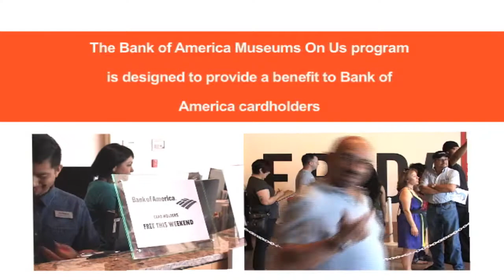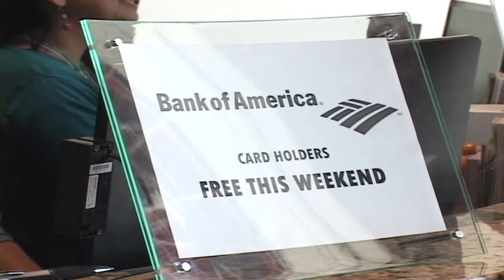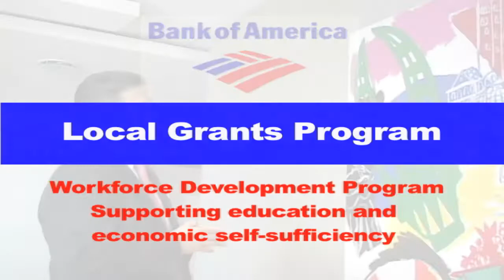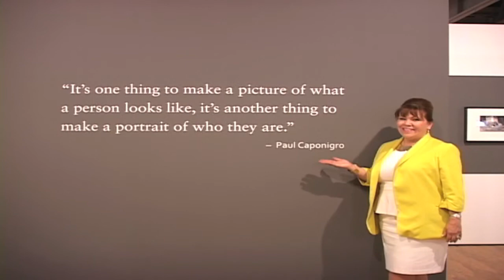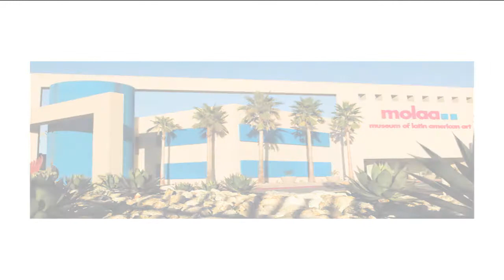Bank Of America "Museums On Us" Molaa Museum video presentation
Bank of America will be continuing its “Museums on Us” program in 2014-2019. The program, which allows Bank of America, Merrill Lynch and U.S. Trust credit and debit cardholders free access to over 200 institutions, is entering its 22nd year. Cardholders will receive free admission on the first full weekend of each month. This video was filmed in 2014 at the Molaa Museum in Long Beach, California.  This video was filmed and edited by Filmmaker Stephen Metz.